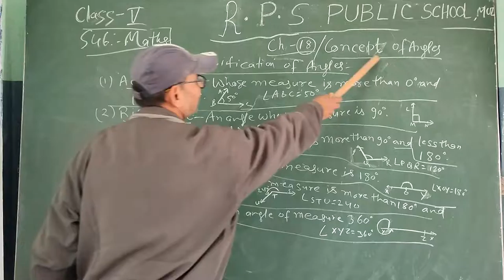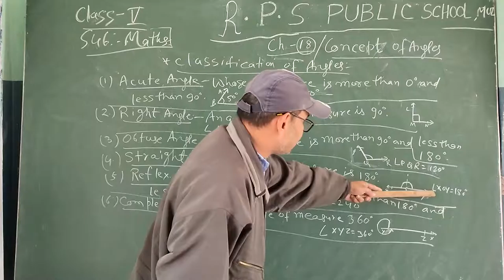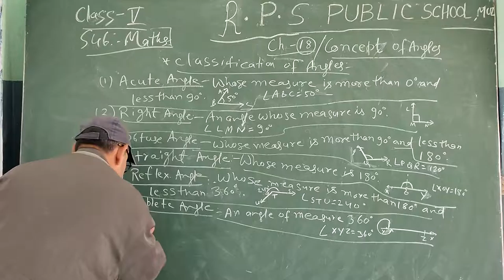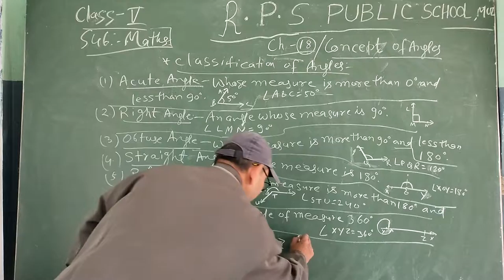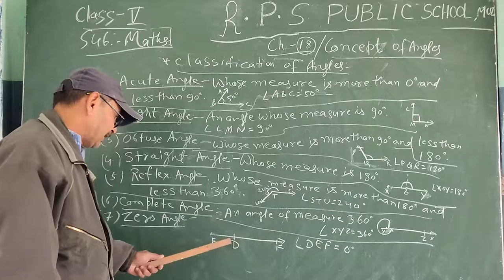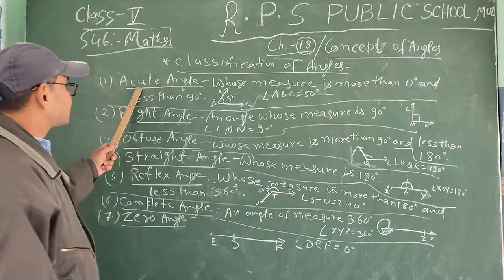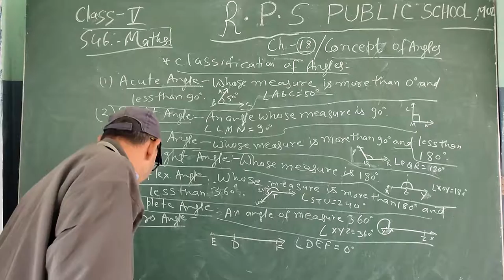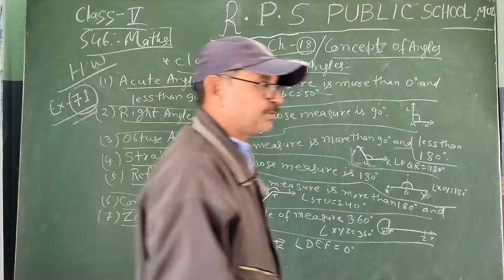Class - 05 - Maths - Session 55